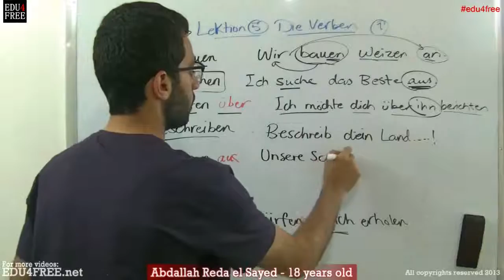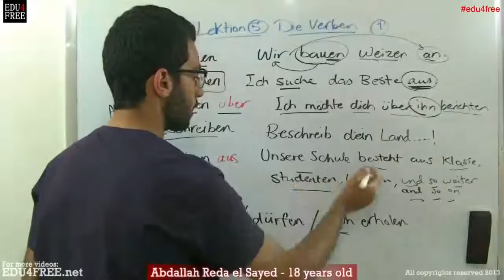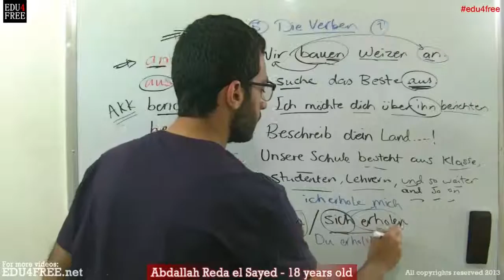Die Verben (2) - Lektion 5 - Deutsch - - عبد الله رضا MD | Rocademia روكاديميا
Youtube.com/RedaMD
Facebook.com/RedaMDarabic
Instagram.com/reda.md.ar

الأفعال الموجودة في الدرس الخامس ـ الجزء الثاني
Die Verben (2) - Lektion 5 - Deutsch - edu4free - Abdallah Reda el Sayed